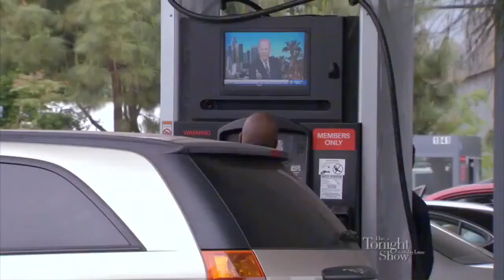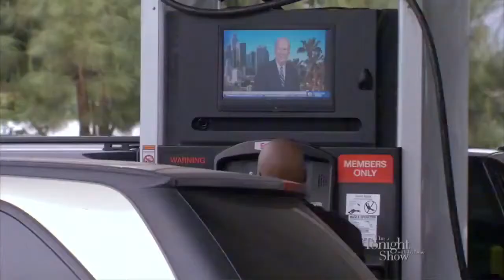przygoda na stacji benzynowej - adventure at gasoline station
look what has happened during filling gasoline at filling station - a must watch